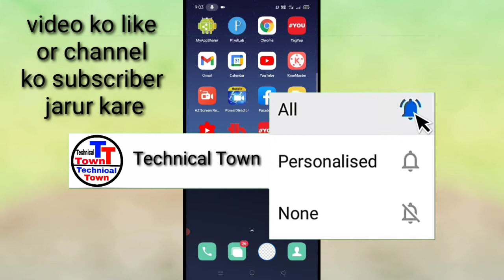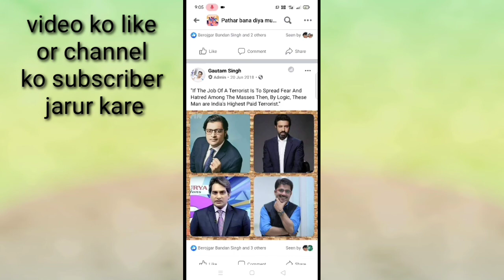Facebook group ko pin kaise kare। how to pin Facebook group।Facebook me kisi group ko pin kaise kare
is video me bataya gaya hai friends ki Facebook me kisi group ko pin kaise kiya jata hai